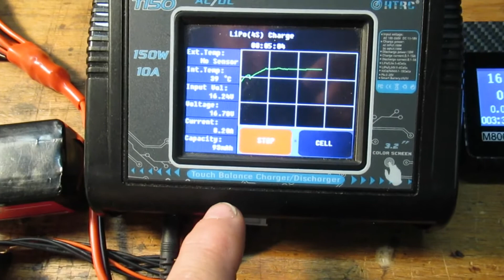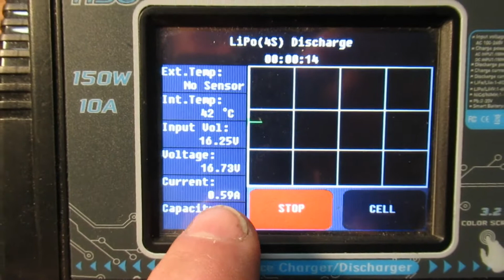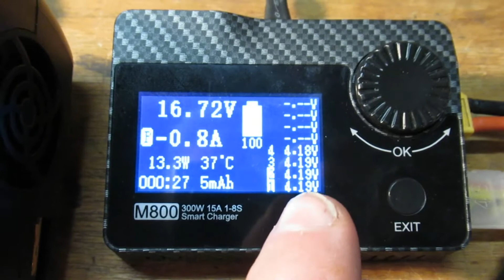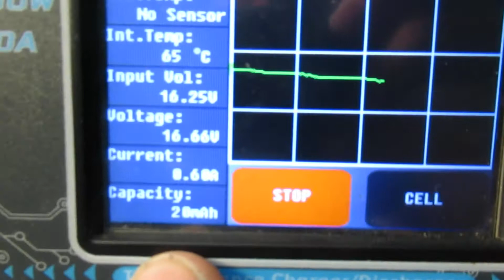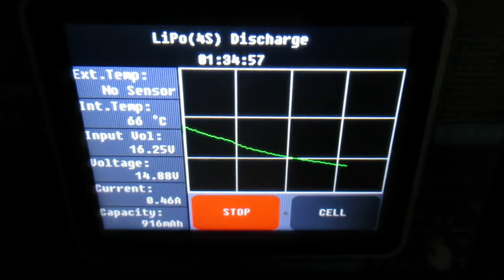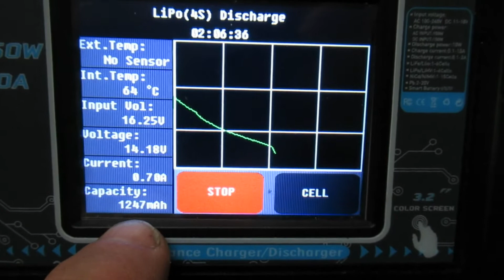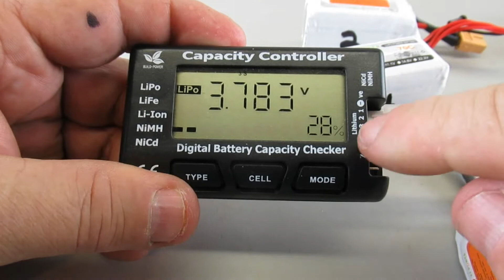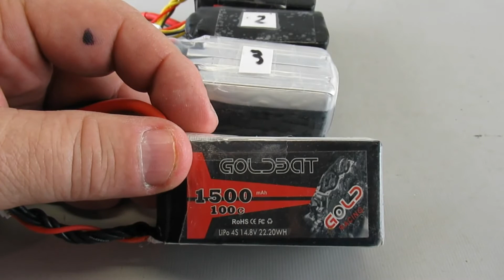FPV | LiPo Battery Capacity Testing | Measurement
Showing how I test capacity of several sets of 3S and 4S LiPo packs I fly on a regular basis.